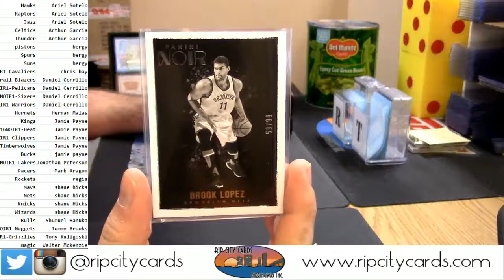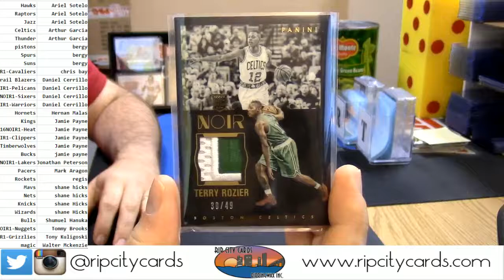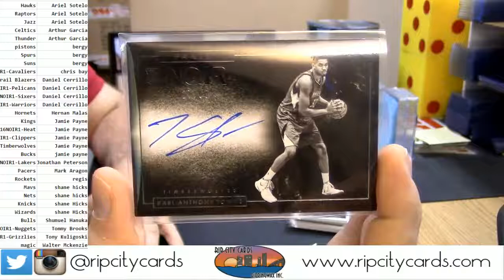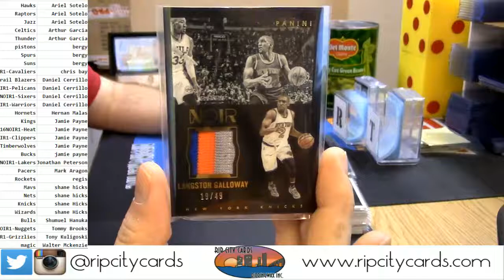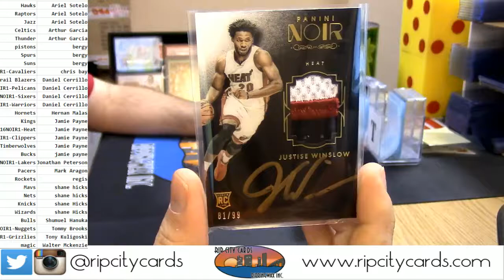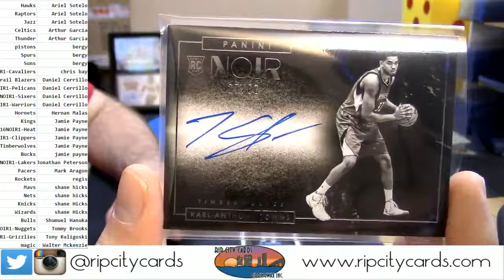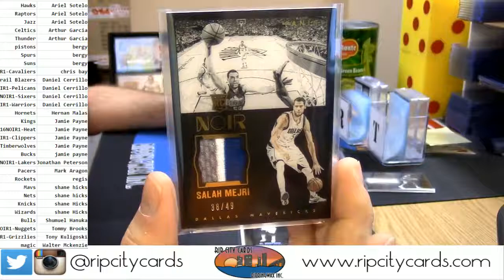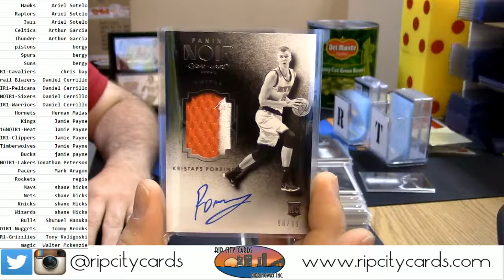vlc record 2016 07 22 01h40m56s btv ripcitycards 000 1903887364 838587404 2016 07 21 17 06 13 249 CD